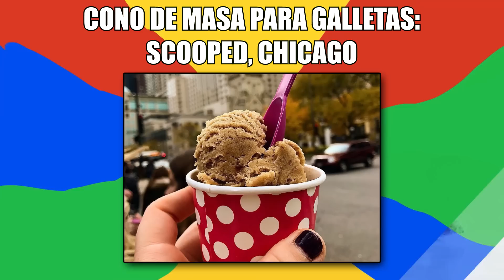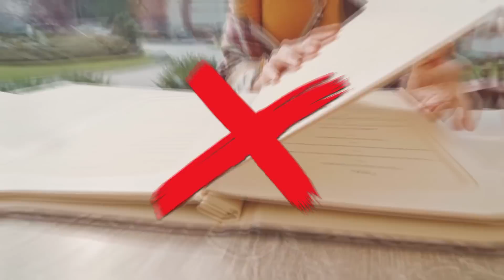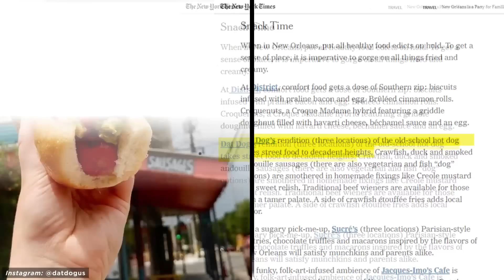Comidas Que TIENES QUE PROBAR Antes De Morir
La comida es deliciosa y hemos avanzado mucho, los alimentos de esta lista te harán agua la boca y querrás probarlos cuanto antes!